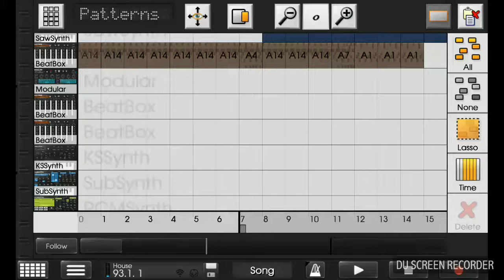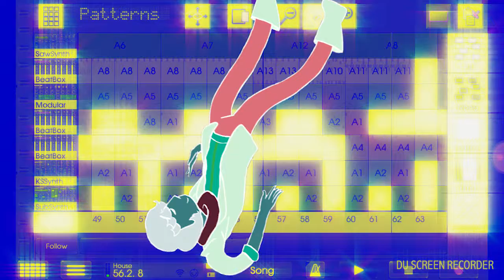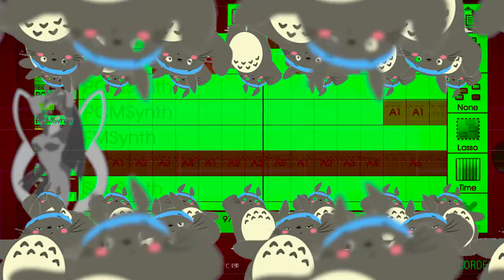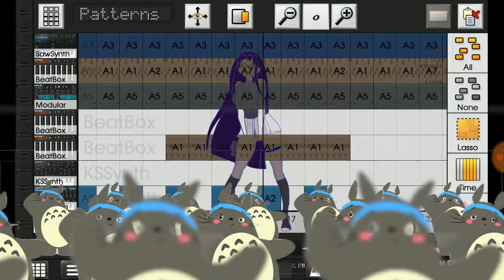Caustic 3 demo song by Me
Hello guys, this is my first music video
Coustic 3 for Android is magic:)